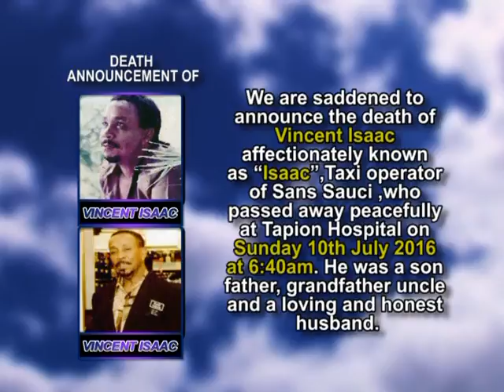Vincent Isaac short 1